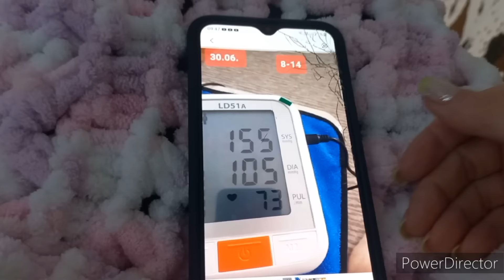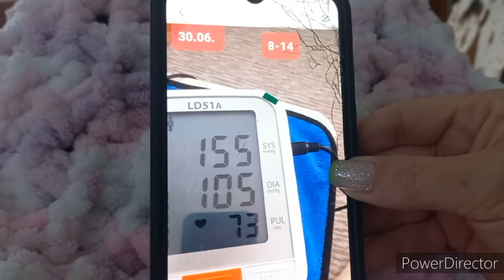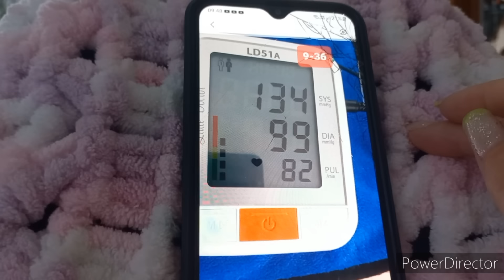Дочь делает массаж , Сдаю анализы , давление прыгает , Пошла к орхидейкам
На моей официальной страницы в ВК , Можно заказать Мох сфагнум для орхидей и другие нужности .
Также есть в ОРХИДЕИ , выращены из семян в моей лаборатории .
Фласки с орхидеями , ассортимент постоянно пополняется .
мое СООБЩЕСТВО В ВК Мой Мирок Орхидей

Помощь каналу   сбербанк 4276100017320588 Любовь Валерьевна . Д.
Поддержать
Ваша помощь, пожертвование ,спасибо или на шоколадку

Сделать нам подарок через Озон , ( не забывайте прислать скрин штрих кода , для получения )
Адрес моего ОЗОН ,  Владимирская обл , г. Собинка , Собинский р-он  , ул . Садовая д.6.

Wildberries
Адрес: ул. Базарная 5 А  . Собинка, Владимирская обл.,